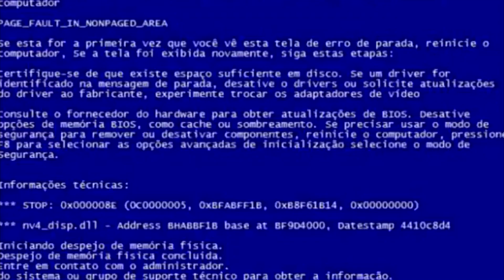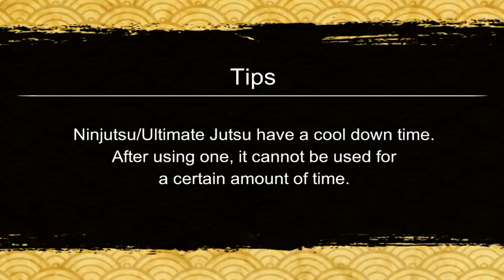IMPRESSIONANTE !!! NARUTO SENNIN E PAIN REKIT 7 ESTRELAS + ROUNDUP E UPDATE - NARUTO X BORUTO NV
Nesse vídeo vamos falar sobre os novos 7 estrelas q ja estavam no game ,e q agora tb tem o super awakening para 7 estrelas q são o pain e naruto sennin, alem de falar tb sobre as novidades e roundup mission q chegaram junto com eles